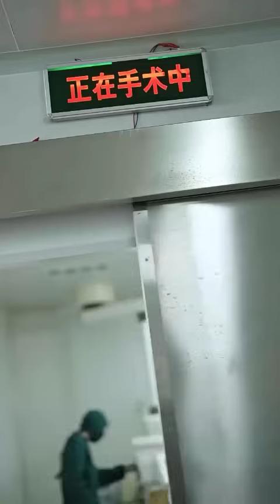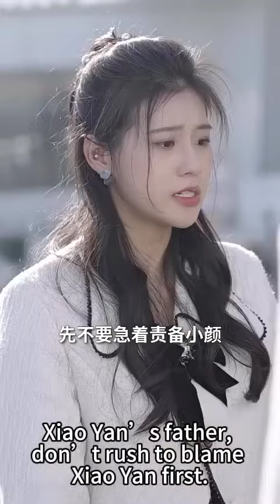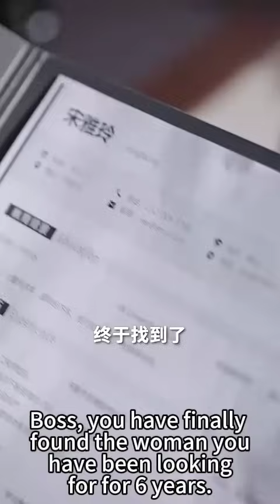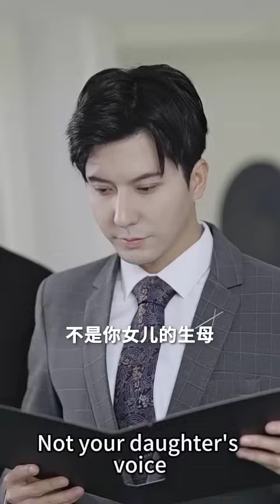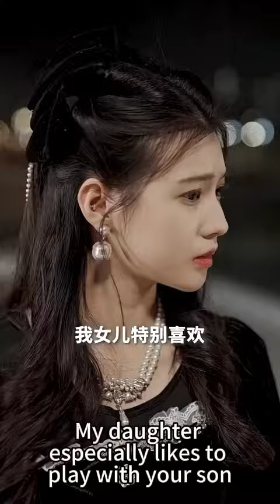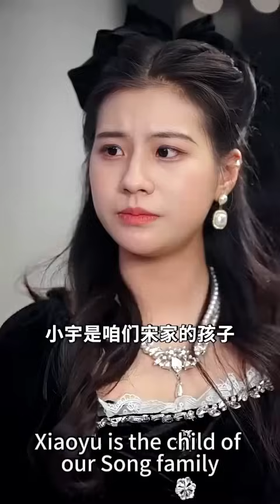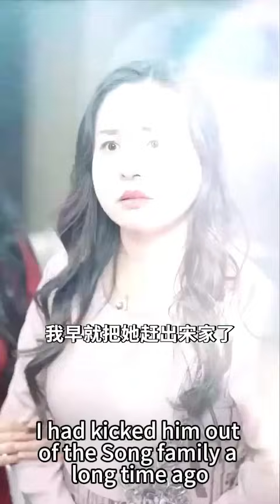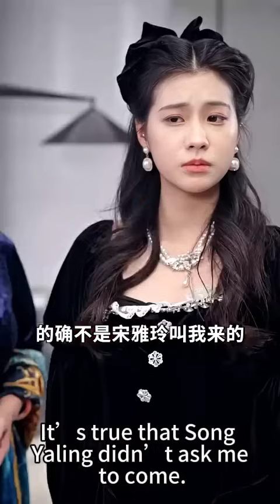灰姑娘被當成生孩子機器用完就拋棄，5年後她變身千億總裁帶著雙胞胎兒女歸來，與總裁狠狠報復渣男！【龍鳳雙寶：真千金她美颯了】短剧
【龍鳳雙寶：真千金她美颯了】1-20